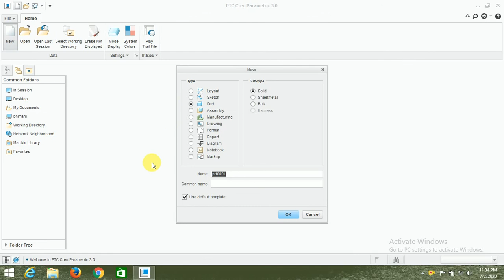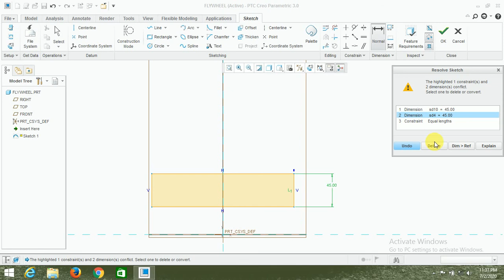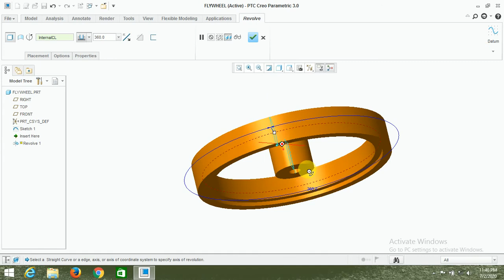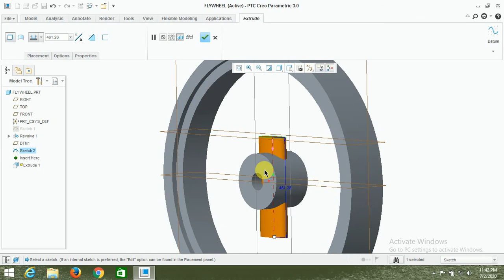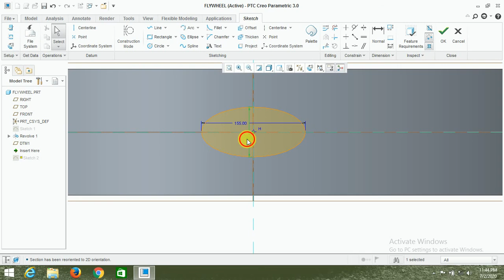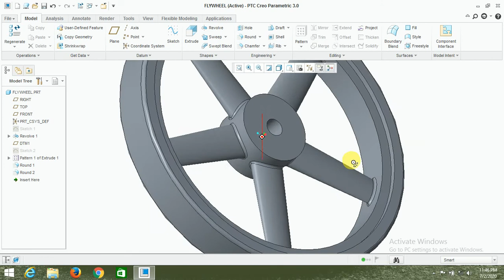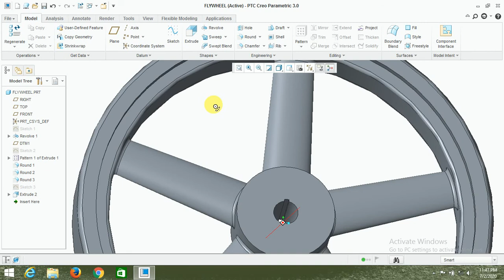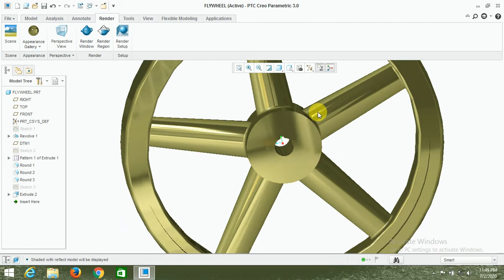FlyWheel make in Creo 3.0 | Flywheel Tutorial | Flywheel Modelling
This Video learn how to make Flywheel of Diesel Engine use for Farm Application, and also introduced Revolve Command and Render in Creo 3.0.

Other Tutorial For CAD Modeling

SOLIDEDGE ST9

Creo